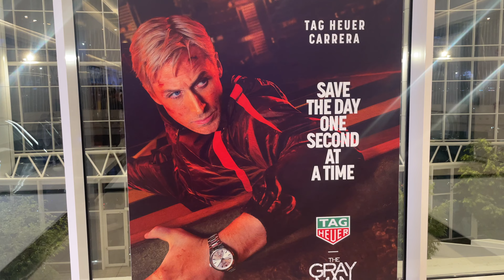كواليس فيديو فستان يوم ميلادي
تعالو معايا في كواليس تصوير فيديو فستان يوم ميلادي!! لو لسا ماشفتو الفيديو في قناة الخياطة اضغطوا على الرابط
روابط:
الكاميرا: